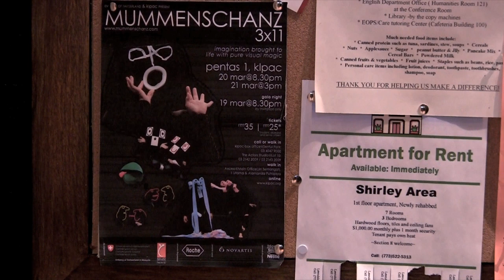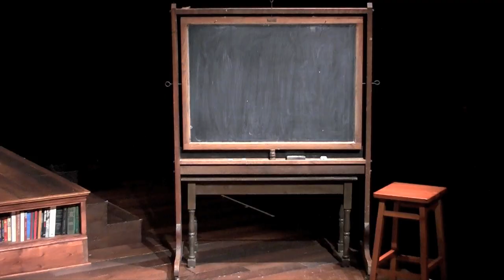Behind the Scenes at SpeakEasy Stage Company: Set Designer Cristina Todesco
Go behind the scenes at SpeakEasy Stage Company with Cristina Todesco, set designer of all three Shirley, VT Plays, takes you on a tour behind the scenes and a closer look at her three sets.

Video edited and produced by Scott Sinclair.